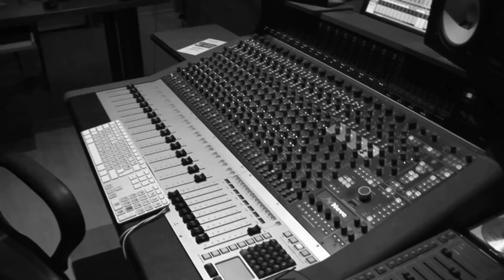Echoes of Eon - Kallisto (video)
Dzięki uprzejmości zespołu Echoes Of Eon prezentujemy wideo promujące płytę "Immensity".
Wideo zarejestrowane 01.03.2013r podczas koncertu w studiu koncertowym Radia Olsztyn.

Skład zespołu :
Grzegorz Wieliczko – gitara
Mateusz Narkiewicz – gitara
Rafał Korecki – bas
Paweł Głębocki - perkusja

Realizacja video: foto-video Gregorcam,  Grzegorz Lenkiewicz